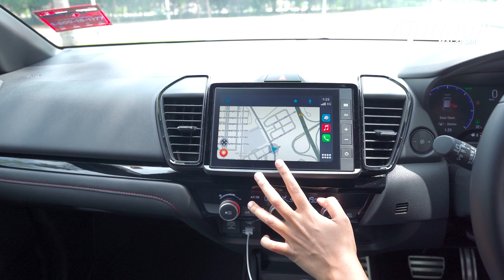Review- Honda City Hatchback RS e:HEV | TopGear Malaysia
But Honda City Hatchback lagi besar dari Sedan? Biar betul 🤯